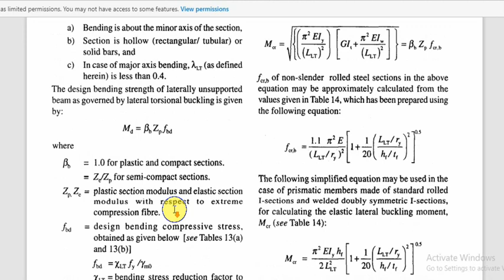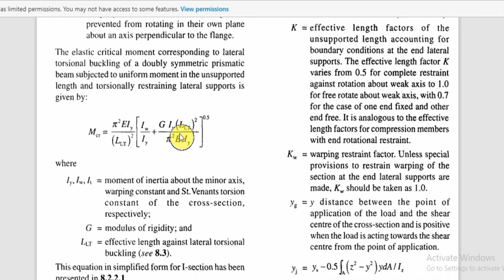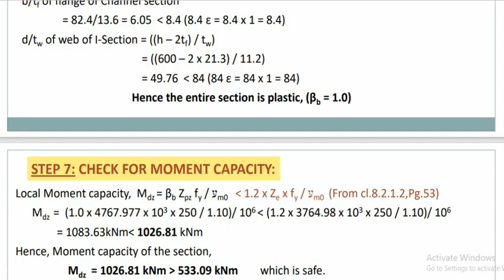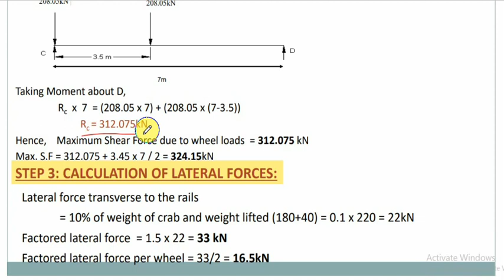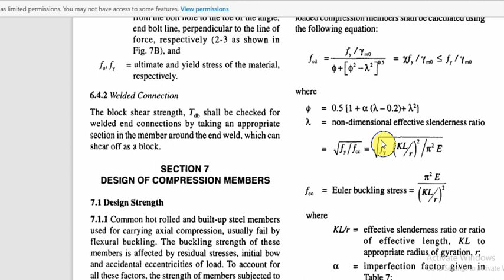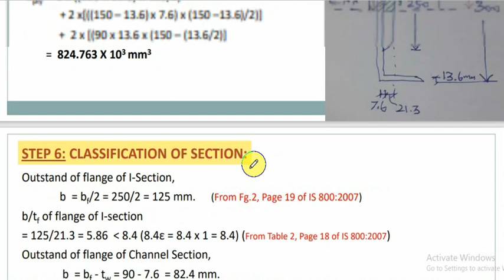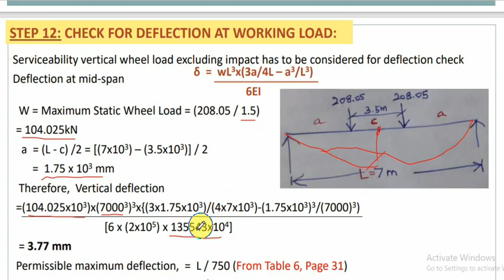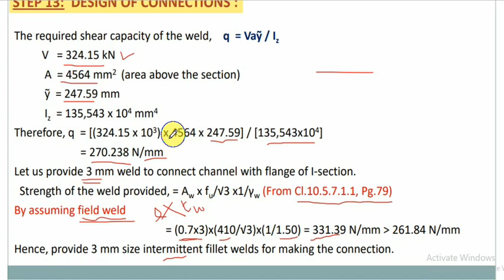Gantry Girder | Design | Problem | IS800-2007 | Part 2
IInd part of Gantry girder design video